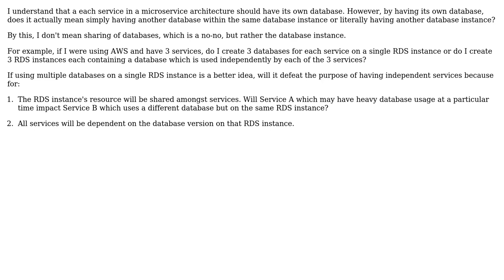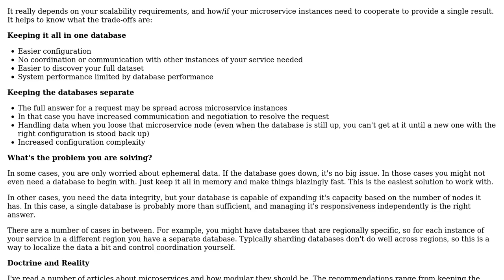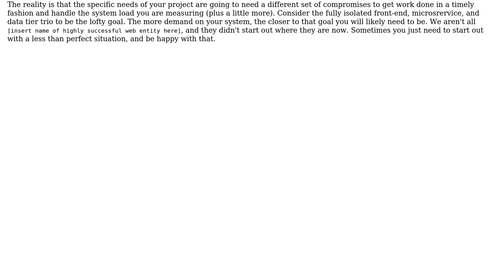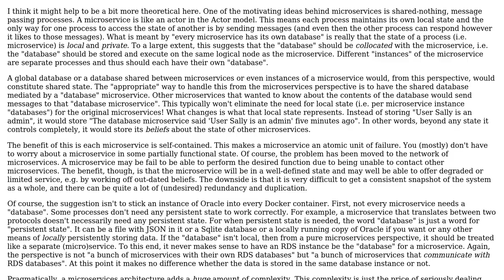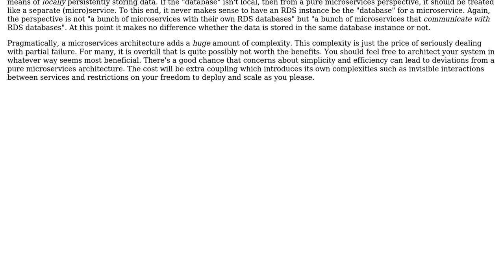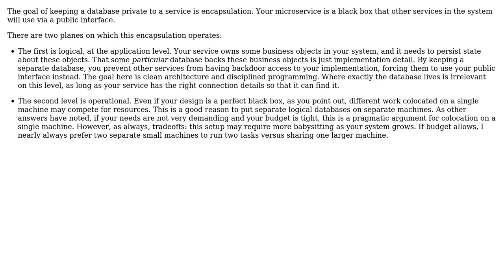In microservice, is it single database or single database instance for each service?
Software Engineering: In microservice, is it single database or single database instance for each service?

With thanks & praise to God, and with thanks to the many people who have made this project possible! | Content (except music & images) licensed under CC BY-SA | Music | Images & others | With thanks to user xenon user Michael Borgwardt user Ewan user Doc Brown user Derek Elkins left SE user Berin Loritsch user ben author and the Stack Exchange Network Trademarks are property of their respective owners. You are responsible for your own actions.